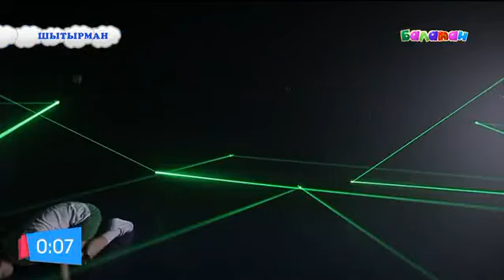23.01..2017. Жаңа маусым! «Шытырман». Жүйрік болсаң, озып көр!